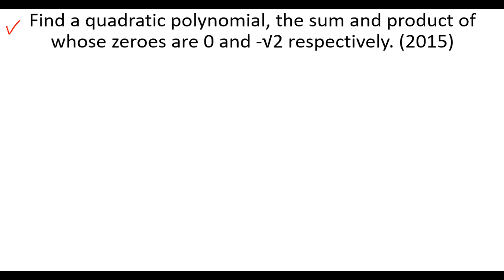Find a quadratic polynomial, the sum and product of whose zeroes are 0 and -√2 respectively. (2015)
Hello friends! Today in this video I have explain Find a quadratic polynomial, the sum and product of whose zeroes are 0 and -√2 respectively. (2015)
ramedu classes